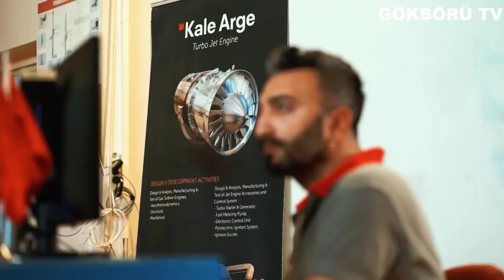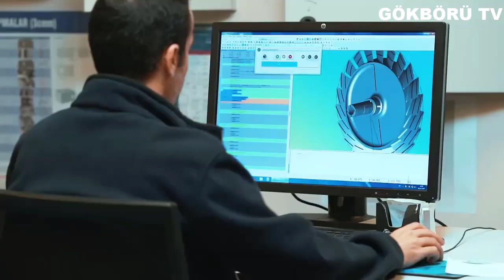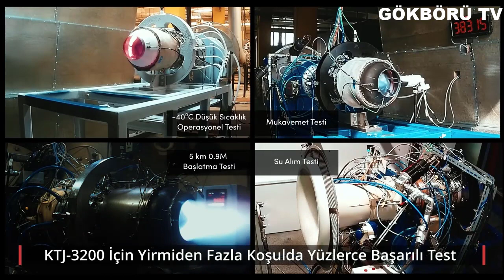YERLİ MUCİZE ! TÜRKİYE ARTIK MENZİL KISITLAMASINA TAKILMAYACAK ! +1000KM MENZİLLİ FÜZELER GELİYOR..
Türkiye'nin son yıllarda gerçekleştirdiği yerli ve milli savunma sanayi atılımının başrol oyuncularından Kale Arge, özellikle turbojet motorlar konusunda neredeyse Türkiye'nin 50-60 yıllık açığını kapatacak projelere imza atıyor. Her geçen gün envanterimizin çeşitliliğini ve aynı oranda gücünü arttırmaya devam ederken, gündeme gelen gelişmeleri yakından takip etmek inanın artık çok zor. Sürekli sona yaklaşan projeler, test aşamasına gelen ürünler, prototip üretimleri, gerçekleştirilen teslimatlar derken; savunma sanayi şirketlerimizde görev alan mühendislerimizin hızına biz okurlar ve ilgilenenler olarak yetişemez hale geldik.

Yanlış anlaşılmamak adına belirtmek istiyorum tabii ki bu durumdan şikayetçi değiliz. Gönül ister ki daha fazlası olsun. Bugün Kale grubunun yerli ve milli olarak tasarlayıp ürettiği turbojet motoru olan KTJ-3200 hakkında konuşucaz. Milli KTJ-3200 turbojet motorumuzun güç vereceği platformların başında şuan için Roketsan tarafından geliştirilmekte olan 250 km menzilli gemisavar füzesi ATMACA ve TÜBİTAK SAGE'nin tasarladığı, hedefe yüksek isabet yeteneğine sahip, sabit kanatlı hava platformlarından atılabilen yeni nesil bir seyir füzesi olan SOM füzeleri yer alıyor.

'Turbojet Motorların Geliştirilmesi Projesi' Savunma Sanayi Başkanlığı tarafından başlatılmıştı. Bu proje kapsamında Kale Arge'nin geliştirdiği KTJ-3200 Turbojet Motoru 15. Uluslararası Savunma Sanayii Fuarı İDEF 2021'de sergilendi ve sergilendiği sırada üretim sözleşmesine imza atıldı.

Teslimatla birlikte resmi olarak, Roketsan tarafından geliştirilen olan 250 km menzilli gemisavar füzesi ATMACA ve TÜBİTAK SAGE'nin tasarladığı, hedefe yüksek isabet yeteneğine sahip, sabit kanatlı hava platformlarından atılabilen yeni nesil bir seyir füzesi olan SOM füzelerine ilk yerli KTJ-3200 Turbojet motorlarının entegrasyonu başlamış oldu.

Yerli füze motoru demek bu teknoloji geliştirildiği takdirde menzil kısıtlamasını aşmak demektir. Çünkü bildiğiniz gibi Uluslararası bir anlaşma var ve bu anlaşma kapsamında belirli parçalarını ithal ederek ürettiğiniz motorların kullanıldığı füzelerde, çok büyük menzil kısıtlamalarına maruz kalıyorsunuz, üstüne bu da yetmiyor ihracat gerçekleştirmeye kalktığınızda çok büyük engeller ve prosedürlerle karşı karşıya bırakılıyorsunuz.

Füze Teknolojisi Kontrol Rejimi sözleşmesinde imzası bulunan Türkiye’nin menzil kısıtlamalarıyla karşılaştığını dile getiren uzmanlar, KTJ-3200 ile bu konuda büyük mesafe alınacağı görüşünde.

KTJ-3200 motorlarının kullanıma alınacak olması tüm sektör camiasında büyük heyecan yaratıyor. Çünkü tamamen yerli olarak bir turbojet motoru geliştirip üretmek gerçekten hayli zor bir mesele. Üretmiş olduğunuz motorun hata yapma gibi bir lüksü yok. Düşünün 500 kilodan ağır yaklaşık 600 kilo civarlarında bir füze 250 km boyunca bu motordan güç alarak hedefe ulaşmaya çalışacak ve hedefi tam isabetle vuramama durumunda maliyetten sağlanan fayda tamamen eksiye düşücek.

Bu maliyetin içinde projede görevli bütün personelin; yani mühendis, araştırma görevlisi vesaire hepsinin maaşı, kullanılan ham maddenin maaliyeti, ham maddeyi işlemenin maliyeti, test çalışmalarına yapılan harcamalar gibi gibi saymakla bitiremeyeceğimiz bir dünya gider kalemi var. Bunların hepsi milli servettir ve en ufak bir hatayla bütün bu serveti bir hiç uğruna harcamış olursunuz.

Sonuçta insan elinden geçen üretim sürecinde beklenmeyen ufak tefek hatalar ve aksaklıklar olabir. Bu takdir edersinizki gayet normal bir durumdur. Bu yüzden genelde bu tarz motor projeleri ilk başta belirlenen takvimden biraz daha geç biter ama sonucunda kusursuz bir ürün elde edilmiş olur.